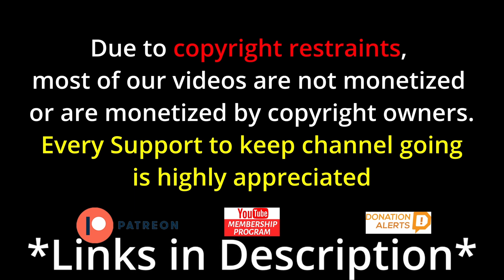Lütfiye Özipek - Kimse Bilmez | O Ses Türkiye Reaction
Lütfiye Özipek - Kimse Bilmez | O Ses Türkiye

vibewithjudeo